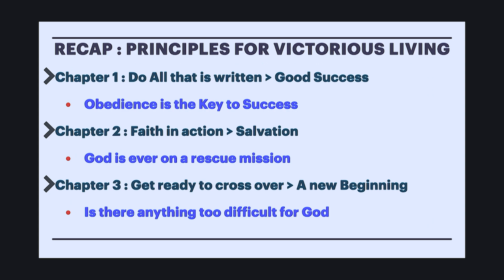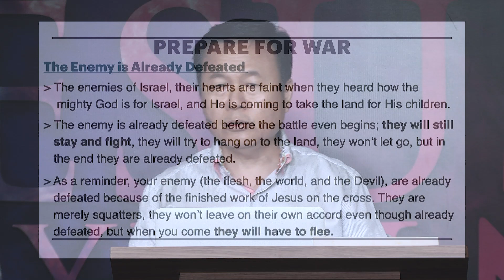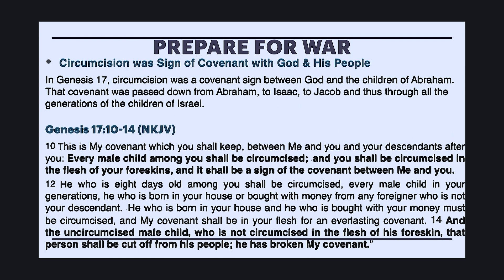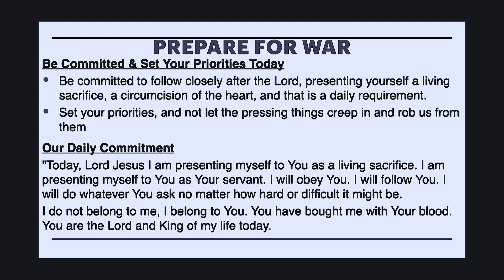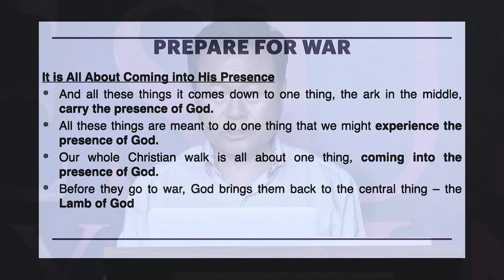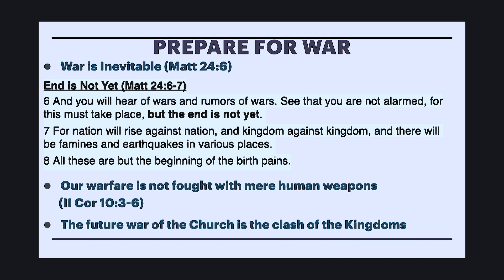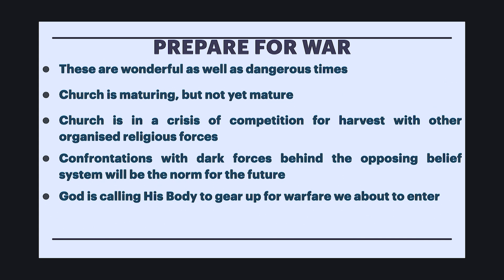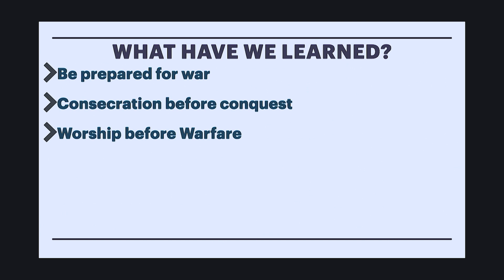Prepare For War | Barnabas Wong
Speaker: Ps Barnabas Wong
Date: August 2, 2020
Assistant Pastor, Jesus My King Church Singapore